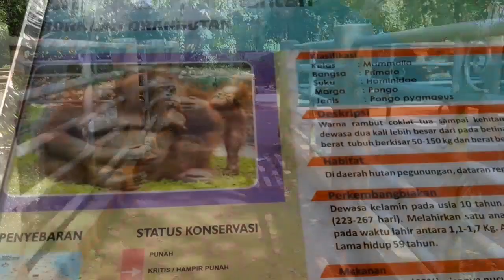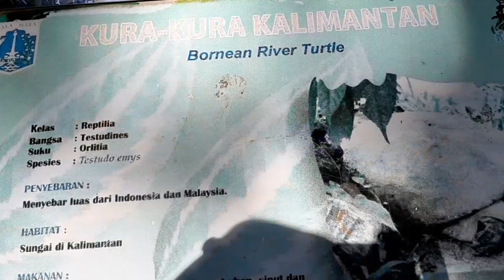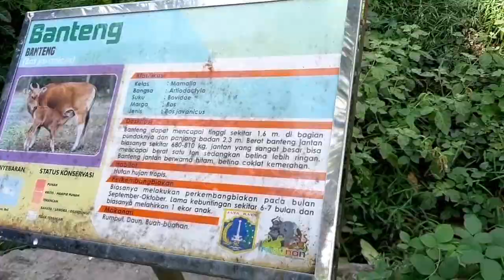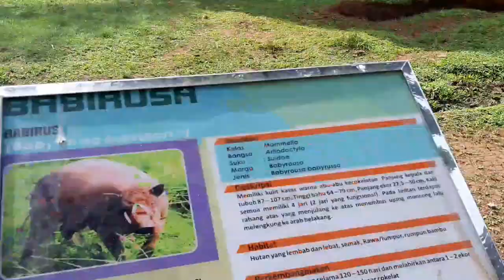TVLOG11-Amalia Nurmala Sari "Zoo🐒🐪🦏"